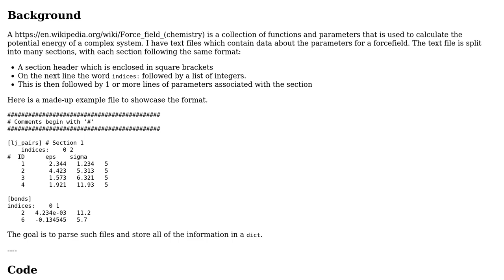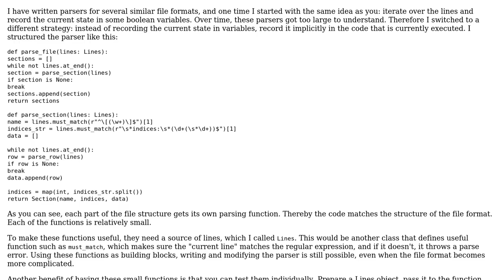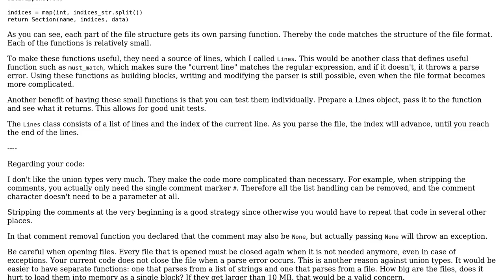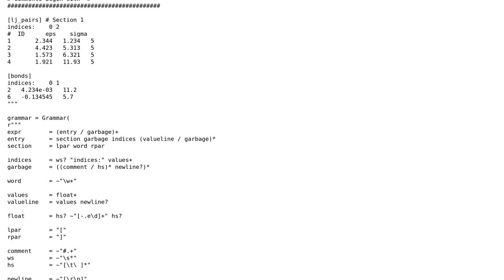Code Review: Parsing parameters for a potential function (2 Solutions!!)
Code Review: Parsing parameters for a potential function

With thanks & praise to God, and with thanks to the many people who have made this project possible! | Content (except music & images) licensed under CC BY-SA | Music | Images & others | With thanks to user void life user Roland Illig user Jan and the Stack Exchange Network Trademarks are property of their respective owners. You are responsible for your own actions.